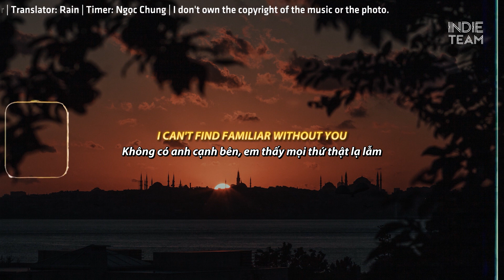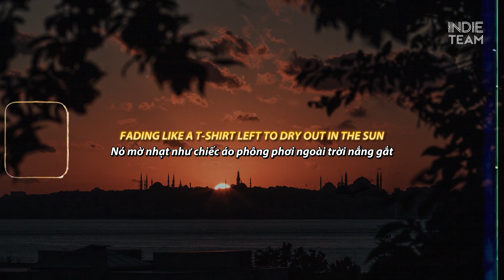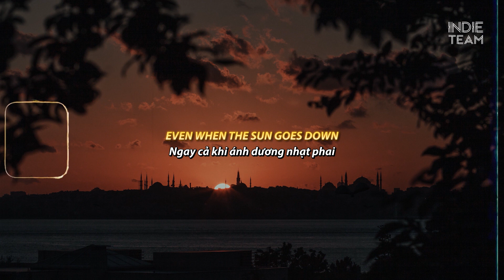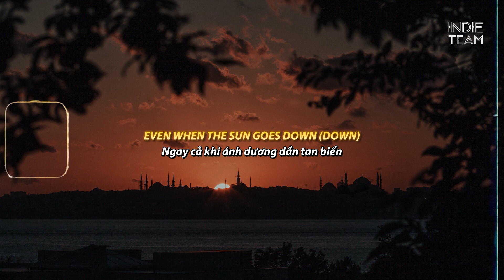[Lyrics+Vietsub] mxmtoon - bon iver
►mxmtoon